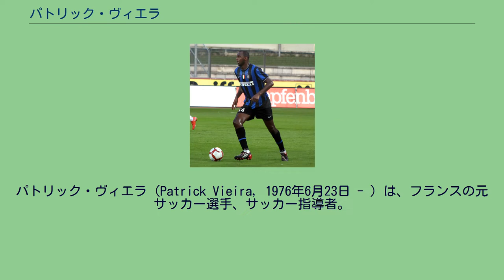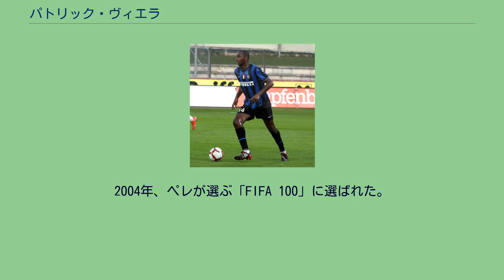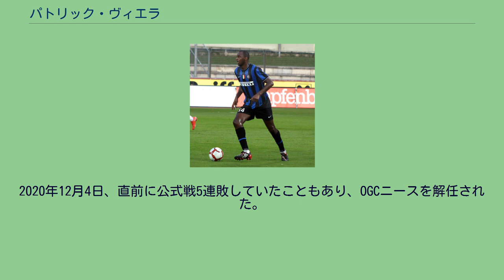パトリック・ヴィエラ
パトリック・ヴィエラ（Patrick Vieira, 1976年6月23日 - ）は、フランスの元サッカー選手、サッカー指導者。
プレミアリーグ・クリスタル・パレスの監督を務める。
セネガルの首都ダカールで生まれた。
母方の祖父はカーボヴェルデ出身。
ガボン人の学生だった父が家族を捨てたため、幼少の頃に母に連れられてフランスへ渡り、1993年にASカンヌでプロデビューを果たした。
その後1996年にACミランへ移籍するが出場は僅か2試合にとどまり、才能を開花させたのはプレミアリーグのアーセナルFCに移籍してから。
同胞のアーセン・ヴェンゲル監督のもとで冷静さと戦術眼に磨きをかけ、チームの中核に成長した。
2003-04シーズンは無敗優勝の立役者にもなった。
1997年の初招集以来、フランス代表にも長く名を連ねており、1998年フランスW杯とEURO2000の連続制覇の時は、貴重なバックアップとして経験を積んだ。
2006年から2009年にかけて、フランス代表キャプテンを務めた。
2004年、ペレが選ぶ「FIFA 100」に選ばれた。
2005-06シーズンは3年間キャプテンを務めたアーセナルからセリエA・ユヴェントスFCへ移籍し、スクデット獲得に貢献したが、クラブの大規模な不正疑惑の影響で剥奪されて幻となってしまった。
結局ユベントスは2部落ちし、2006-07シーズンからは同じくセリエAのインテルへ移籍。
だが、このシーズンから怪我が多くなった。
かつてシニシャ・ミハイロヴィチと試合中に口論になり、黒人差別発言をされたことがある（ただし、ヴィエラも「ジプシー野郎」と発言したとされる）。
インテル移籍により同じクラブでコーチと選手という間柄になったが、ヴィエラ曰く「あの件はもう過去のことですから」とのことだった。
しかし、2006-07シーズン最初のミラノダービーの試合後、ロッカールームで乱闘騒ぎを起こした（後述）。
2010年1月8日、出場機会を求めてマンチェスター・シティFCへの移籍が決定した。
契約期間は半年で、シーズン終了後には1年の契約延長オプションが付いている。
2011年7月14日、現役引退を表明した。
引退後はそのままマンチェスター・シティのアカデミー（下部組織）のコーチ・マネージャーに就任し、2013年からはリザーブチームの監督を務めている。
2016年から2018年まで、ニューヨーク・シティFCの監督を務めた。
2018年6月11日、OGCニースの監督に就任した。
2020年12月4日、直前に公式戦5連敗していたこともあり、OGCニースを解任された。
2021年7月4日、クリスタル・パレスFCの監督に就任した。
インテル時代のヴィエラ クラブ 代表 個人